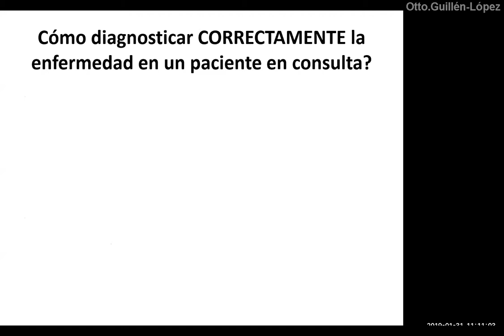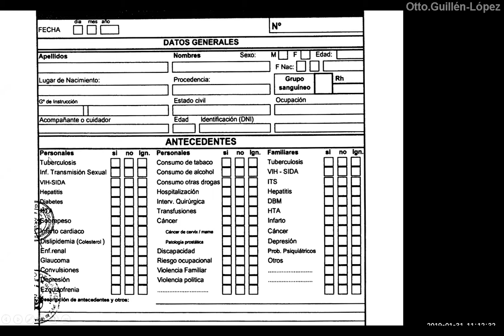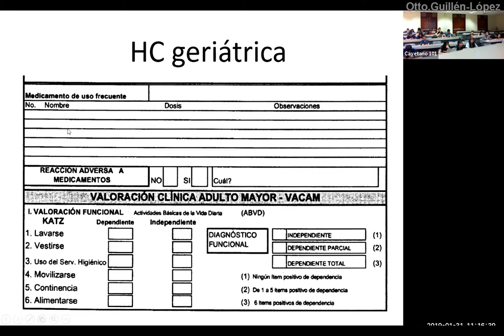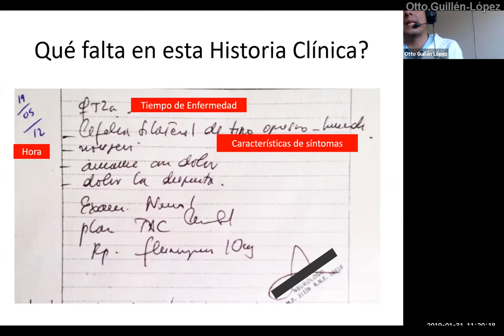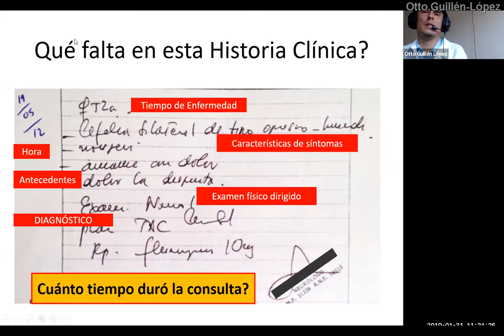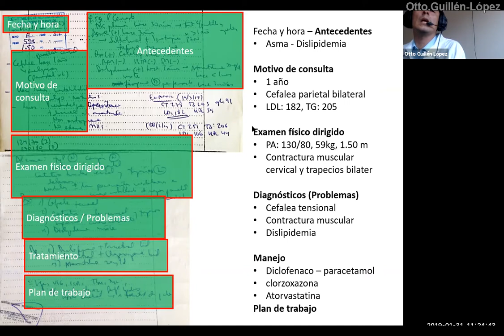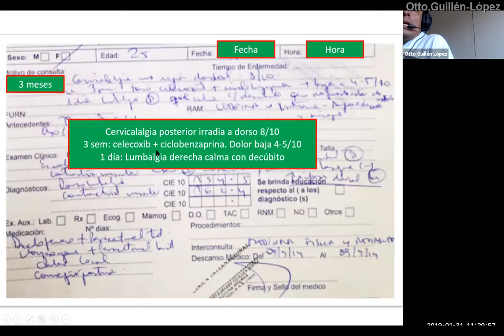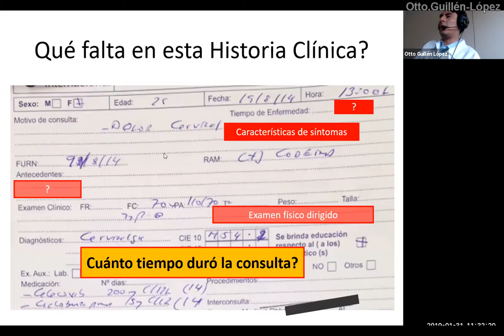¿Cómo diagnosticar correctamente en una consulta médica?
En base a la norma técnica del Ministerio de salud (MINSA) del Perú del año 2007, disertamos sobre las partes de una adecuada historia clínica en consulta ambulatoria que debemos incluir cada vez que atendemos un paciente.

Aplicamos esto a dos ejemplos de consulta real en el hospital y en una clínica.
Esto puede servir también para las historias de hospitalización.

0:00 Formatos de consulta médica según el MINSA
5:58 Ejemplos de consulta en el hospital
11:19 Ejemplos de consulta en una clínica